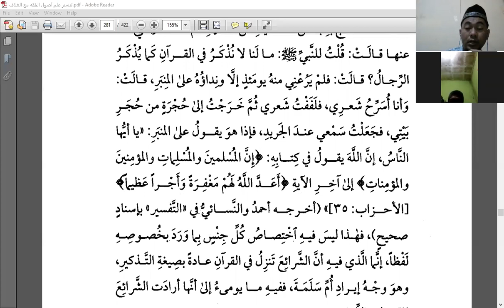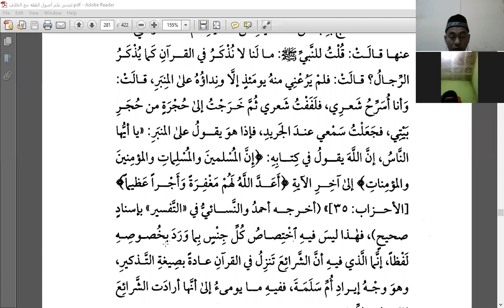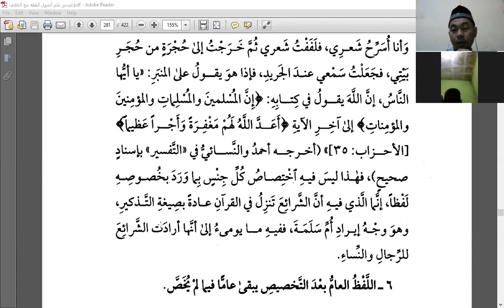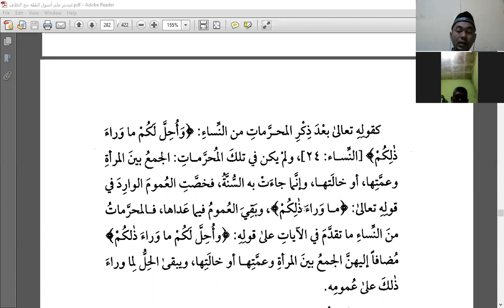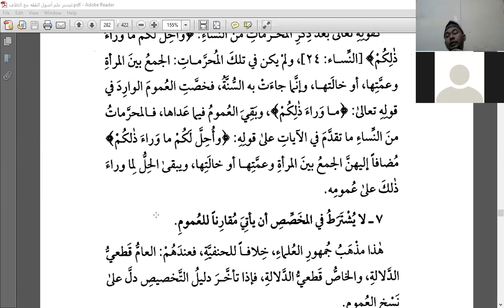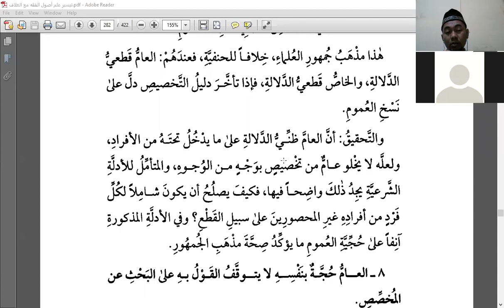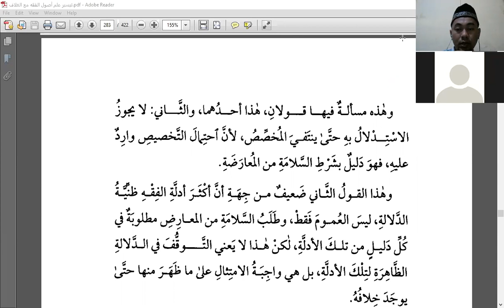Taisir Ilmu Ushul Fiqih 37 - Permasalahan dalam lafazh umum